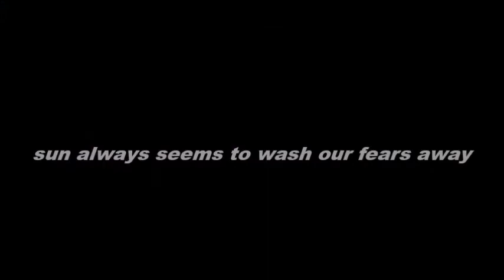Wake Up || Bruce Wayne + Alfred Pennyworth [Gotham]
"There is no life, the is no love without pain."
-Alfred Pennyworth

Hello! Thank you for viewing our Alfred Pennyworth + Bruce Wayne "Wake Up" video!

Song: Wake Up by EDEN

Footage:
Gotham Season 1
Gotham Season 2
Gotham Season 3

NO COPYRIGHT! ALL MEDIA USED IN THIS VIDEO IS NOT OWNED BY US.